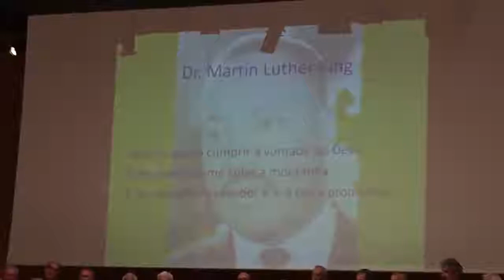03 - Missa Etnica - Singa Yesu Singa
Concerto Missa Étnica com a presença do seu compositor, Lorenz Maierhofer, e cantada pelos coros:
Coral Vozes do Estoril
Coral Vozes D'Arte
Coro de Câmara de Cascais
Coro Santo Amaro de Oeiras
Coro Vox Maris
Grupo Coral Ares Novos-Alverca
Grupo Coral de Mafra
Grupo Vocal Discantus